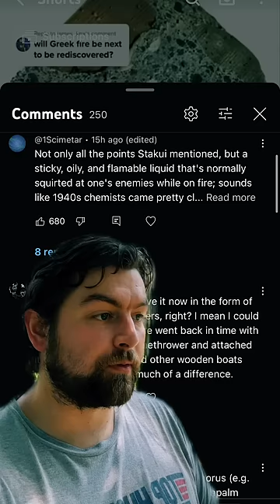Why we can’t say we have greek fire